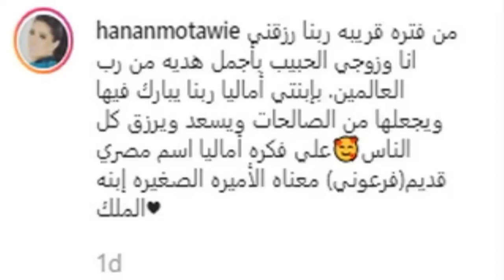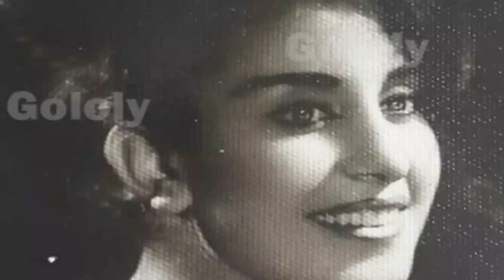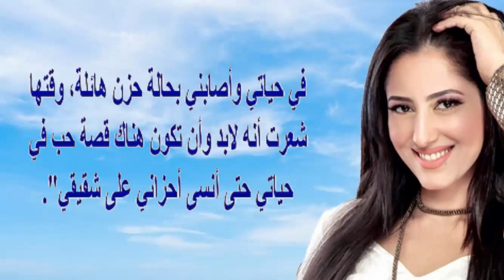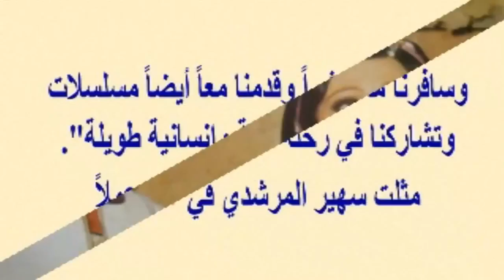أسرار قصة حب سهير المرشدى و كرم مطاوع واسم فرعونى لحفيدتهما وصور زفاف حنان مطاوع | اخبار النجوم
كرم مطاوع، ممثل ومخرج مصري، (ولد في 7 ديسمبر عام 1933 بمدينة دسوق، و توفي في 9 ديسمبر عام 1996) عمل بالمسرح المصري في الستينات وسطع اسمه بين كوكبة من المبدعين في بلاده، من أمثال نبيل الألفي وسعد أردش وألفريد فرج وغيرهم كثيرون. حصل على ليسانس الحقوق ثم بكالوريوس المسرح من المعهد العالي للدراما عام 1955.

التحق بأكاديمية الفنون في روما ثم عاد إلى مصر وقدم أول أعماله بمسرحية "الفرافير" عام 1964، ثم تبعها بمسرحية "ياسين وبهية" من تأليف الكاتب والشاعر المصري نجيب سرور، كذلك قدم مسرحية "الفتى مهران" عام 1965، وهي من تمثيله وإخراجه.
تزوج بالإيطالية مارجريت انجب منها التؤام عادل وكريم ويقيمان حاليا في إيطاليا ثم بالفنانة سهير المرشدى  وانجب منها الفنانة حنان مطاوع ، ثم كانت زيجته الأخيرة بالمذيعة ماجدة عاصم.

دراسته
حصل على ليسانس الحقوق من جامعة عين شمس وتخرج في معهد الفنون المسرحية عام 1956 والتحق بالمسرح الشعبي وقام بإخراج مسرحية " شعب الله المختار " لعلى أحمد باكثير وشارك في بطولة مسرحية " وراء الأفق "ليوجين أونيل" من أخراج حسن عبد السلام وفي أكتوبر 1958 – أوفد إلى إيطاليا ليستكمل دراساته بأكاديمية روما في الأكاديمية الوطنية للفنون الدرامية وقام برحلة فنية في بعض الدول الأوروبية مثل إنجلترا وفرنسا وألمانيا والنمسا ليتعرف على الاتجاهات الحديثة في فنون المسرح وعاد إلى مصر في أوائل عام 1964وكانت مسرحية الفرافير هي أولى مسرحياته التي يقوم بإخراجها بعد عودته في ابريل 1964 ولكن الصراع الذي نشب بينه وبين المؤلف بعد نجاح المسرحية نقديا وجماهيريا تسبب في إيقاف عرض المسرحية رغم أنها كانت تعد من ابرز عروض المسرح المصري في الستينيات بحثا عن التأصيل والتجذير لأشكال المسرح المصري لكن هذا العرض بعد الدراسة ارتدى الشكل المسرحي الغربي وخاصة عند الإيطالي ليوجى بيراندللو.

وفي عام 1966 قدم فيلم "سيد درويش" وقد شاركته البطولة فيه الفنانة هند رستم، ثم قدم في عام 1967 فيلم "إضراب الشحاتين" والذي شاركته بطولته الفنانة لبنى عبد العزيز وهو من إخراج حسن الإمام.

انقطع بعد ذلك عن السينما لمدة تصل إلى عشرين عاما وتفرغ خلالها للمسرح وقدم خلال تلك الفترة مسرحيات:

يا بهية وخبرينى (من تأليف نجيب سرور).
وطني عكا (من تأليف الكاتب عبد الرحمن الشرقاوي).
ليلة مصر ع جيفارا.

في بداية السبعينات نزل بالجزائر مدرسا لطلبة المعهد الوطني للفنون الدرامية ببرج الكيفان حتى 1975

تخرج على يديه فنانون جزائريون أصبحوا فيما بعد رواد المسرح الوطني في التسعينات من بين هؤلاء "مرير جمال" و"رماس حميد" و"عياد مصطفى" و"صوفيا" و"زياني شريف" وغيرهم كثيرون.

وعند عودته إلى التمثيل بالسينما من جديد كانت أفلام المقاولات بالسبعينات قد سادت، وجانبه التوفيق في اختيار الأفلام التي مثلها في تلك الآونة مثل "أنا والعذاب وهواك"، "امرأة للأسف"، "المشاغبات الثلاثة" الخ.

وكان آخر أفلامه السينمائية هو فيلم "المنسي" عام 1993 مع عادل إمام، يسرا، ومصطفى متولي.

تولى مسئولية البيت الفنى للمسرح، وهو مكتشف الفنانة سعاد نصر وكان أستاذها بمعهد التمثيل وهو من شجعها.